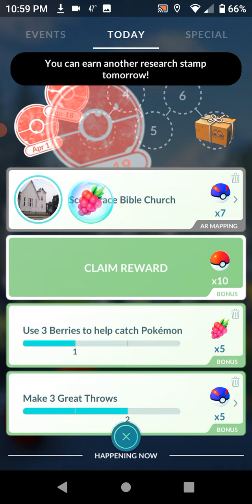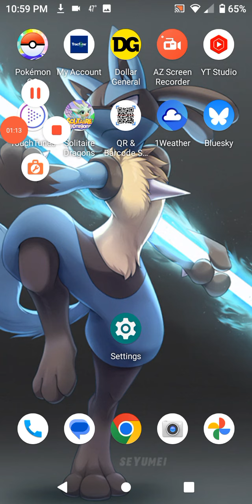Pokemon Go: Showcase rewards part 82!!!